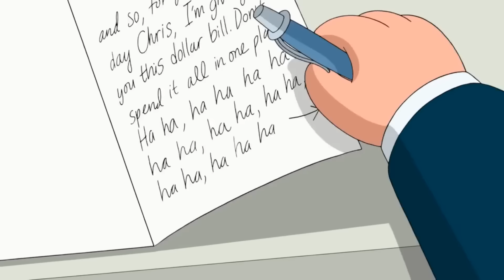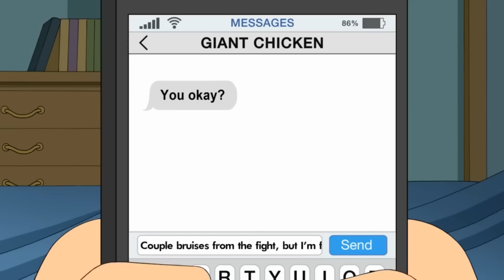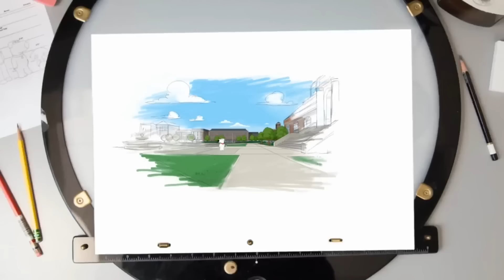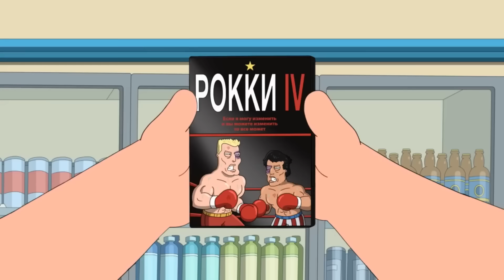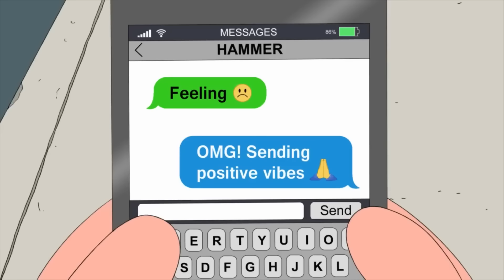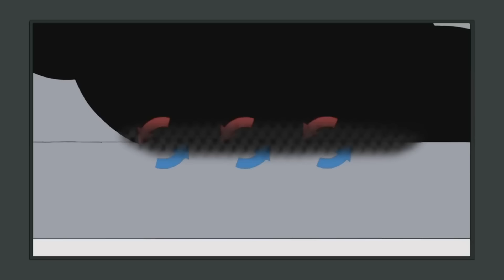Family Guy - Nézd meg most 5